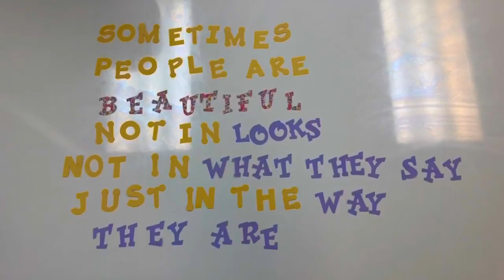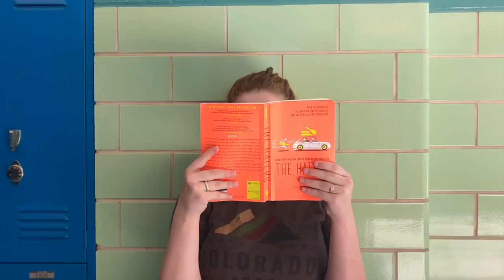IDENTITY - English II PAP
design and concepts by liliana rojas, olivia rojas, and julia ross
filmed and edited by julia ross

thanks ahhs for giving us good content
thanks mrs chupp for all the english lessons